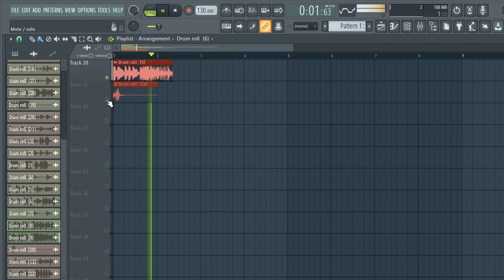FREE DOWNLOAD DRUM FILLS SAMPLE PACK (Samples for Trap,Rap,Hip hop and Drill) - vol2